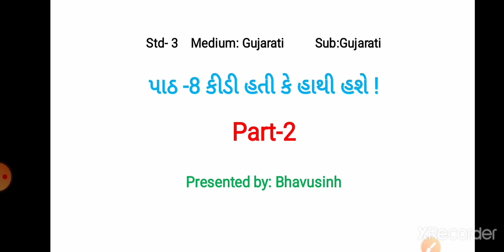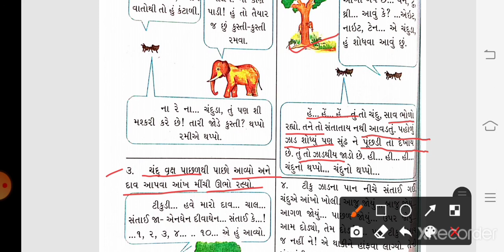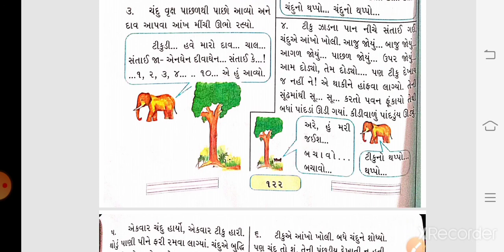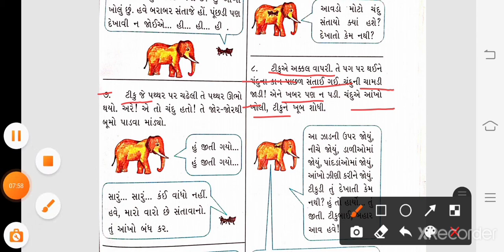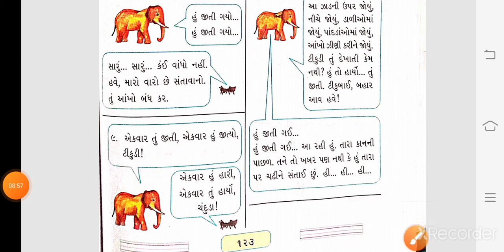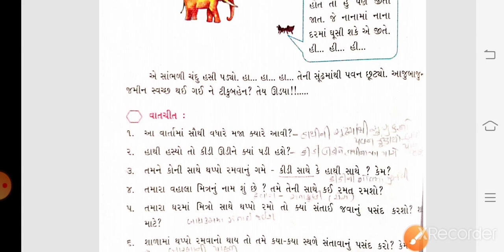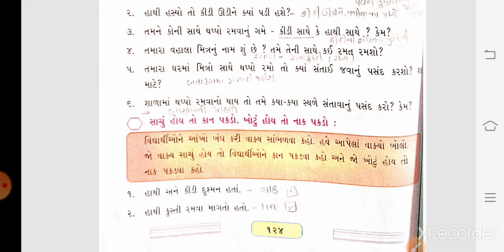GM (STD-3) GUJ (CH-8) PART-2 (02/02/2021)